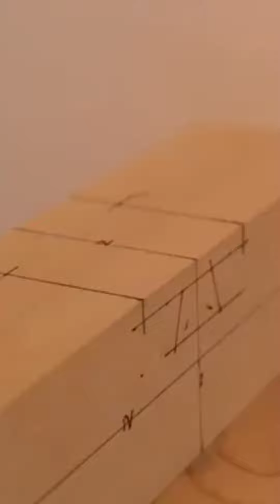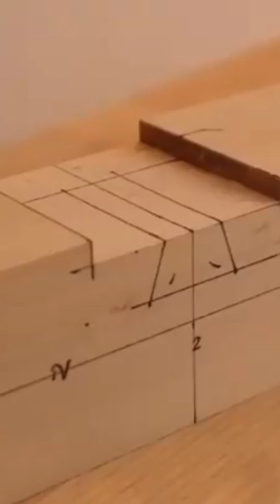COMPILATION #8 TECHNOLOGY IDEAS